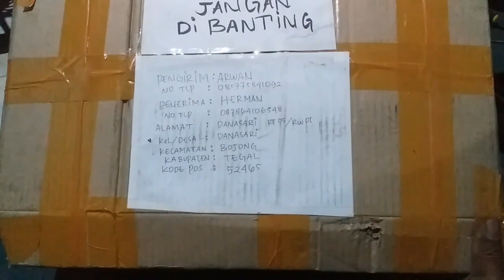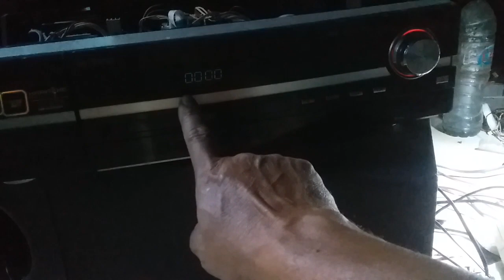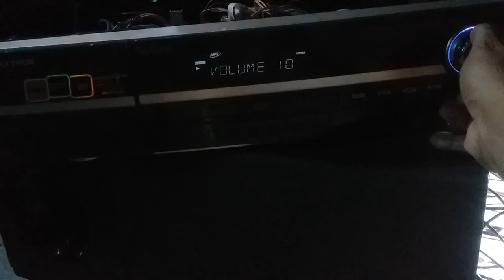Servis polytron bb3201 mati total sangat mudah dipelajari bagi pemula.